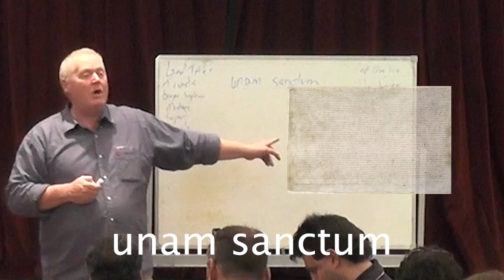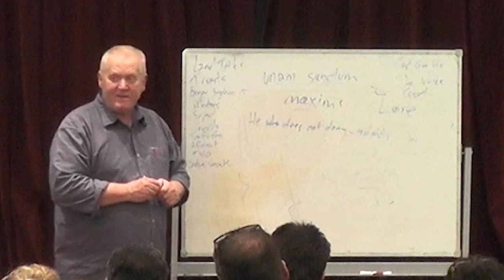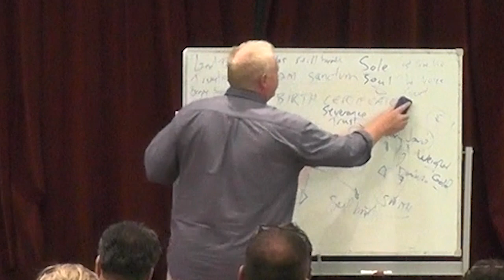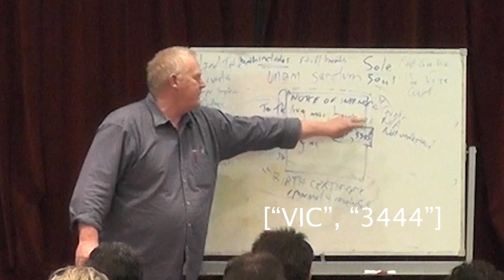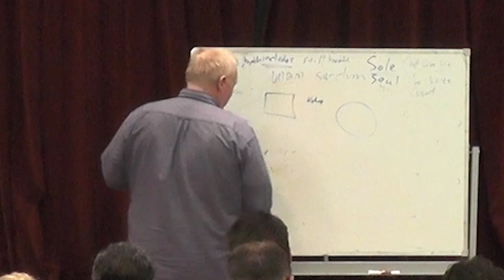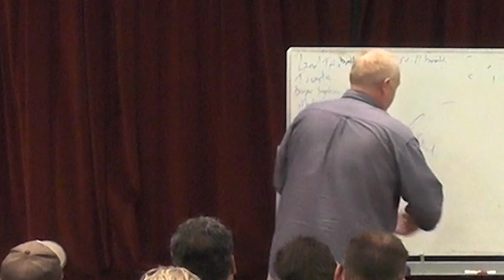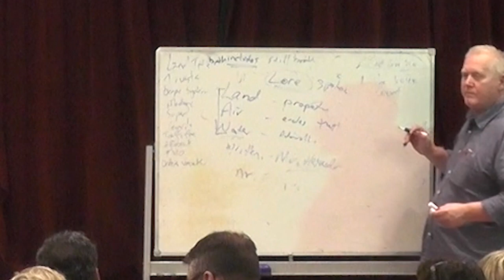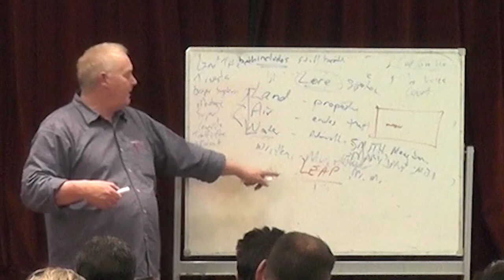Who Killed Mary Jane? - Mulgrave - Part 1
Alex speaks about Lore versus Legislation at Mulgrave on 25 June 2023, explaining the unam sanctum, the "BIRTH CERTIFICATE" 'fraud', how to deal with the corrupt corporate 'legal system' and lots more

password     lore